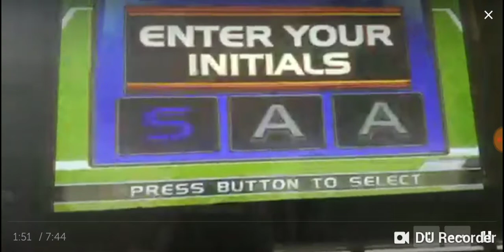Bags the arcade video game of cornhole